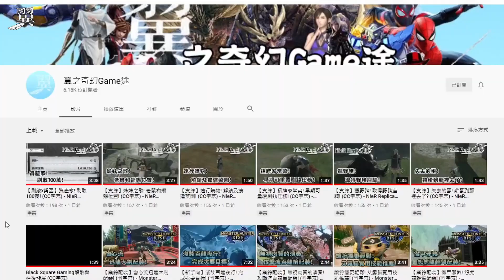速刷鎧玉、矛玉! 製作進階裝備! (CC字幕) - Monster Hunter Stories 2 : Wings of Ruin 魔物獵人物語2 ～破滅之翼～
當你完成主線，解鎖了進階任務，開始打進階的魔物，便會製作牠們的武器和防具，而這些武器和防具除了需要魔物素材，全部都需要鎧玉或矛玉，但問題是很快用光，馬上來看看可以在哪裡有效率地得到鎧玉和矛玉吧!

(後記：觀眾指隨行獸探險隊收集道具也可以得到至少4顆鎧玉和矛玉，已實測)